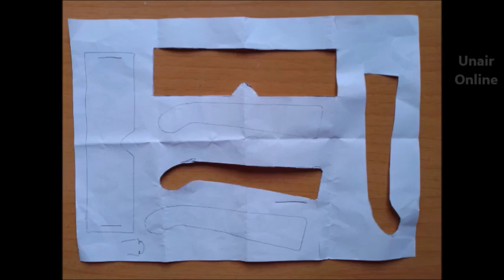How to Make Reticular Glasses Bates Method - Cómo Hacer unas Gafas de Rejilla para hacer Yoga Visual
How to Make Reticular Glasses, Bates Method Instrument to see better, Little Holes to let the light come through, Sight Gym playing with movement and light and darkness
Cómo Hacer unas Gafas Reticulares de rejilla para hacer ejercicios con los ojos y conseguir una vision mejor, Gimnasia Ocular, Yoga Visual, Alternar la luz y la oscuridad, mover el ojo, etc
✂ Material: Black Cardboard ( 15'5 cm x 4 cm +,13,5 cm x 2'5 cm) punch hole and small cushion
                      Cartulina Negra, punzón y almohadilla
© Design / Diseño: Unair Online

►How to Make Round Reading Specs 👓 DIY Harry Potter Glasses - Cómo Hacer unas Gafas de Leer